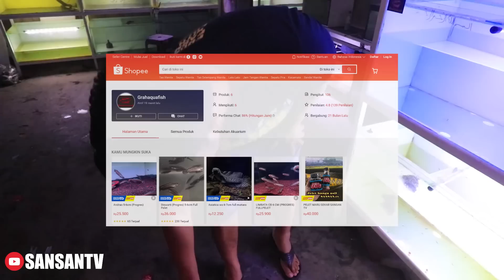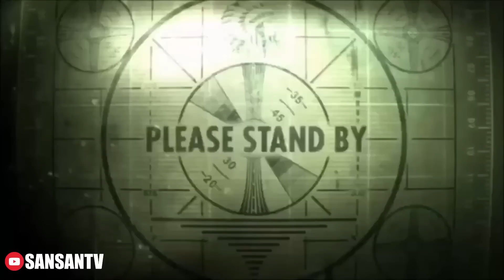WAOW ‼️ ANAK MUDA INI MENGHASILKAN PULUHAN JUTA DI RUMAH KOSONG..usaha apa ya?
Anak muda ini menghasilkan puluhan juta di rumah kosong..

Sansan.tv
sebagai salah satu youtuber dalam dunia perchanaan..menghadirkan berbagai informasi tentang cara memelihara chana
Untuk pembelian pakan chana dari sansan tv..silahkan klik link berikut

Link grahaquafish

Follow juga akun tiktok sansan tv